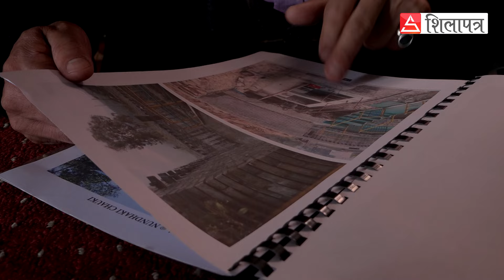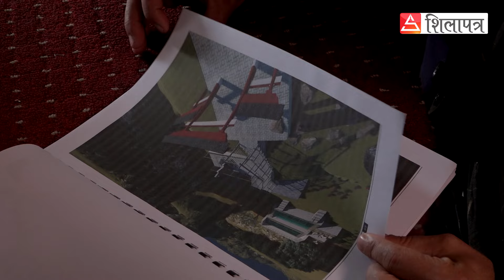जनप्रतिनिधि होइनन् तर गाउँको फाइल बोकेर धाइरहन्छन् सिंहदरबार || Sanjaya Thaklung Prem Limbu